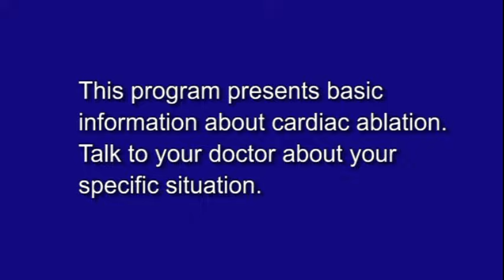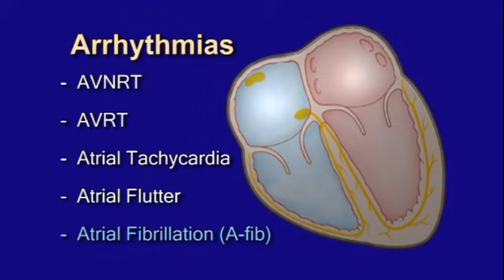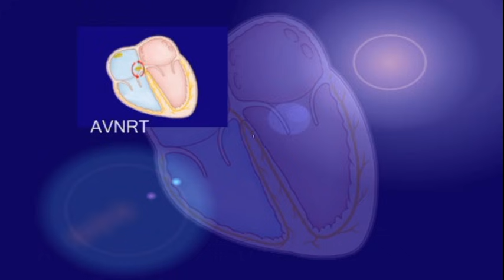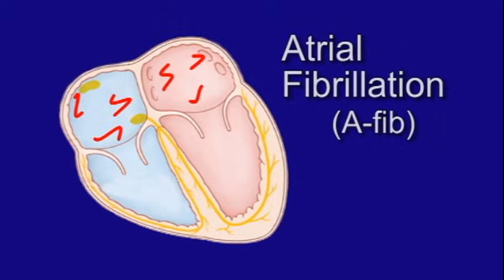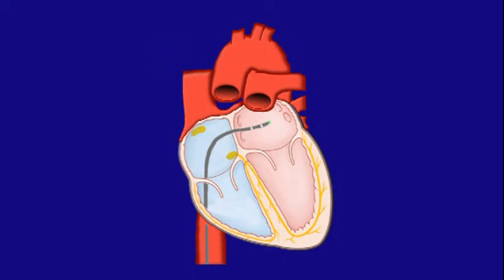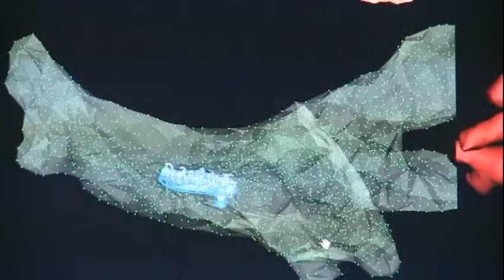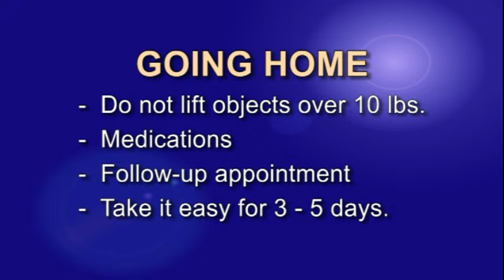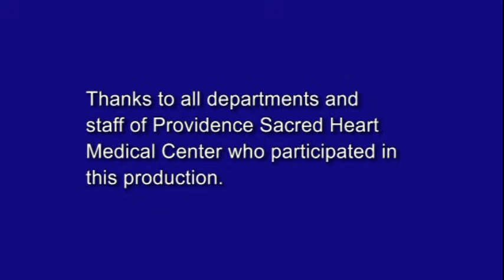Cardiac Catheter Ablation: What to Expect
This video provides information on what you can expect if you are scheduled for a cardiac catheter ablation procedure in Spokane, WA at Providence Sacred Heart Medical Center & Children's Hospital.

Learn about what happens:

• During your hospital admission for Spokane cardiac catheter ablation.

• In the procedure room during your minimally invasive heart catheter procedure.

• After the ablation - recovering from your Spokane heart surgery or procedure.

You will meet four patients who've had ablations for atrial arrhythmias called AVNRT and atrial fibrillation and share their experiences.

The program also focuses on what to expect if you are scheduled for a pulmonary vein isolation (PVI) cardiac electrophysiology procedure for atrial fibrillation.

To learn more about the different types of heart surgery and procedures offered in Spokane, WA at Providence Sacred Heart Medical Center & Children's Hospital, visit the Providence Spokane Heart Institute